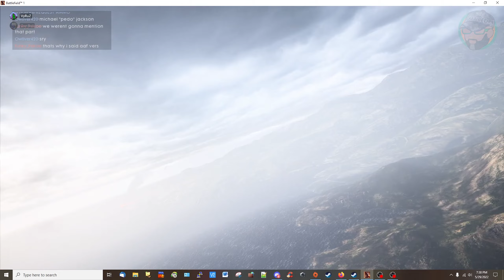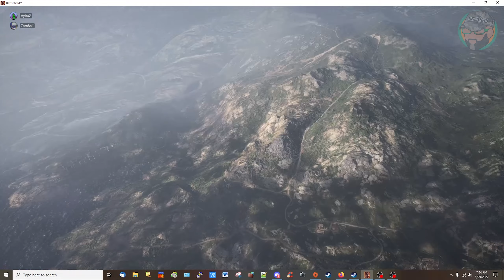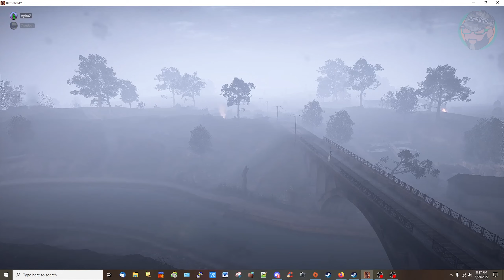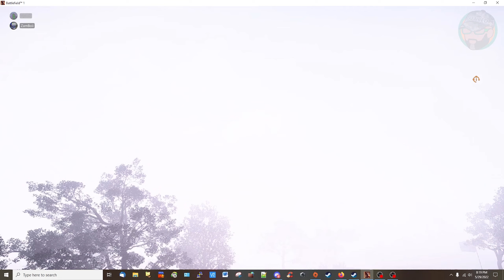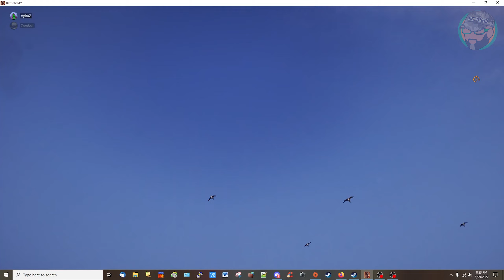Retired Veteran Plays⭐Battlefield 1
Finally! Today I'm putting my GPUs to work after many years of idle nothing. Join us in this great and very frustrating game filled with amazing lighting and scenery, and suspiciously and impossibly accurate kills (they're cheating), and my lack of knowledge of the WASD keys...(I prefer DFZV).